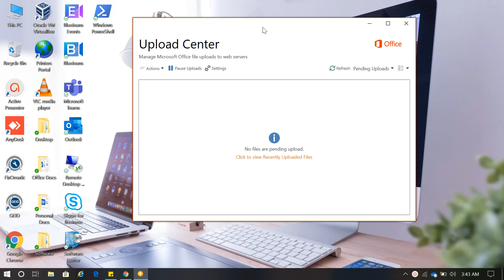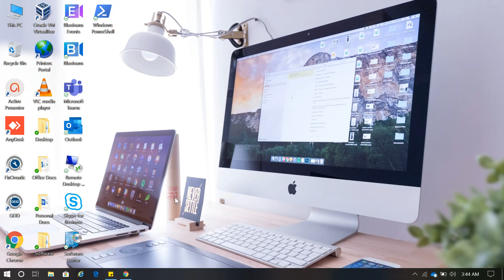Get Ride from MS Office Cache in Windows 10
Click on start and select Microsoft Office
Click on Office Upload center
Now, you will have to click on the settings option which can be found on the top left.
In the next window that pops up, you will find that there are two subtopics: Display options and Cache settings. ...
Now select the delete cached files option to delete your files that are cached.